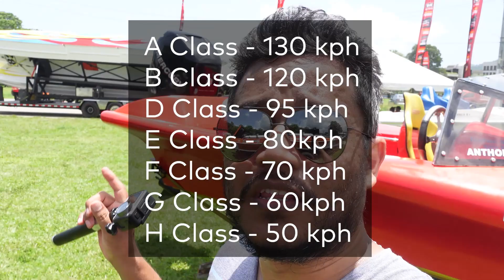Great Race Boat Show!! - Trinidad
Heard the Great Race boats was at the Queen's Park Savanah, so we took an unplanned drive down to see them.

Was really great seeing the powerful boats up close and personal. I also got to talk to a few drivers and owners and learned alot about boats classes and the race itself.

We saw Motul Monster, the fastest boat that won last year. We also saw the Ironman boat.

- Instagram! - @yohanpartap